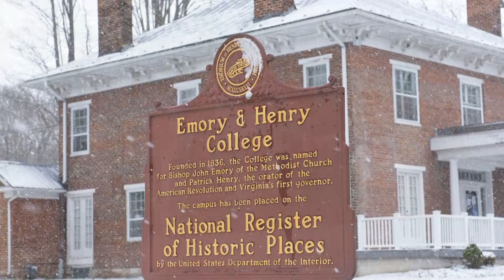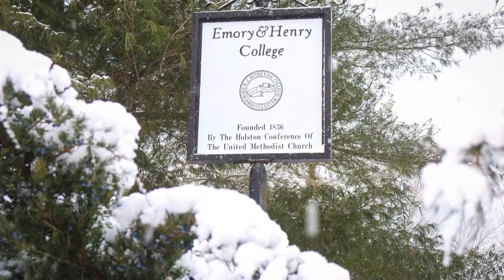Emory & Henry College Season's Greetings 2020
President Wells and Emory & Henry College wish the community warm season's greetings.